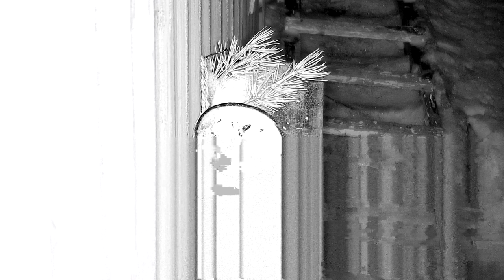Birdcam 9000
Live birds n' stuff. If the video is black and white, and a bit grainy it's night time and the camera is in night mode. Quality is very much better and the picture is in full color during daytime.